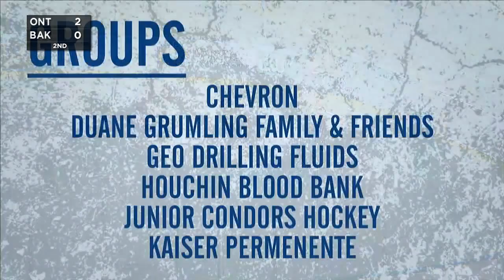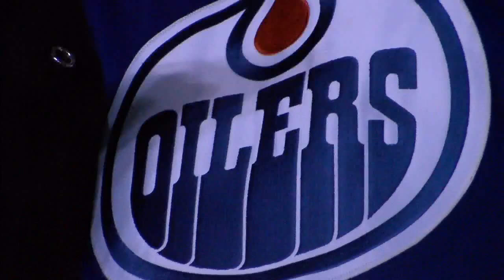Condorstown Outdoor Classic Full Game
The Bakersfield Condors hosted the Ontario Reign in the first ever Outdoor Classic at Bakersfield College's Memorial Stadium on Saturday, January 7, 2017.

The game had it all, from rain to the Reign dominating a second period played in a pond. But the Condors battled back to tie the game late, before winning in overtime.

This is the entire game broadcast, as seen on KGET TV-17 (NBC) Bakersfield, and the game is copyright KGET and Nexstar Broadcasting.